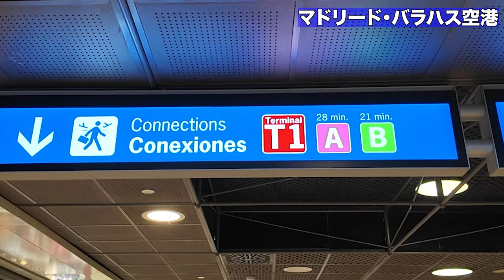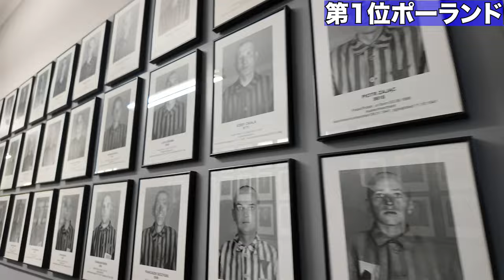移動しながらヨーロッパ旅を振り返る！一番良かったのはあの国【25歳男ひとり旅】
皆様毎度ご視聴いただきありがとうございます！

この動画はヨーロッパから次の目的地へ移動しながらヨーロッパ旅を振り返る回です。

今回の旅ではヨーロッパで25ヶ国訪れました。都市数で言うと国数の倍以上は行っていると思います。

そこでバシはヨーロッパで訪れた国ランキングトップ5を選んでみました。「私はこの国が好き！」などのご感想をどしどしお待ちしております！

2024年4月3日ポルトガルから次の目的地へ移動

【目次】
0:00 ポルトの空港へ移動
0:04 OP
0:13 フランシスコ・サー・カルネイロ空港
1:37 乗り継ぎ地へフライト
2:05 乗り継ぎ地到着
3:17 ヨーロッパ国ランキングトップ5
3:35 第5位
4:00 第4位
5:01 第3位
5:47 第2位
6:43 番外編
7:57 第1位
9:02 次の目的地発表
9:28 目的地へのフライト
10:29 目的地到着